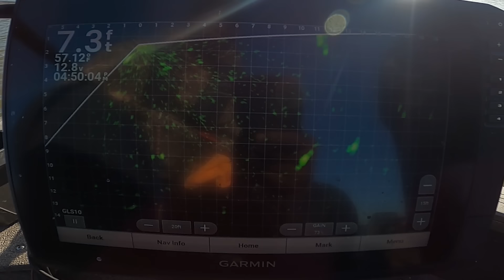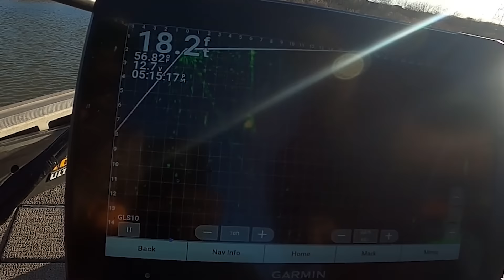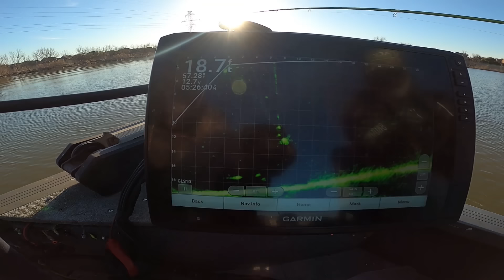How and Where to Locate Staging Crappie in MARCH 2024 (Pre Spawn Crappie Fishing)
Days are getting longer as we head into the month of March. Let me show you where the crappie are staging for the spawn, and how we catch them!